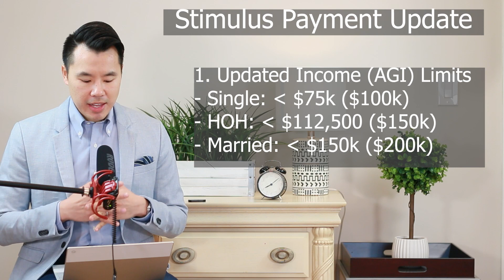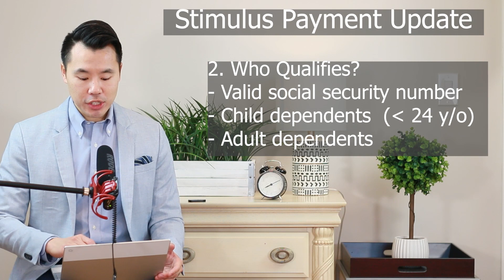$1,400 Stimulus Check Update | Feb 10, 2021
The American Recovery Plan is a $1.9 trillion dollar stimulus relief package and includes third stimulus checks of $1,400.

I will be covering the following four questions:
1. What are the new income limits?
2. Who qualifies?
3. Which year will income be based on?
4. What is the expected timing?